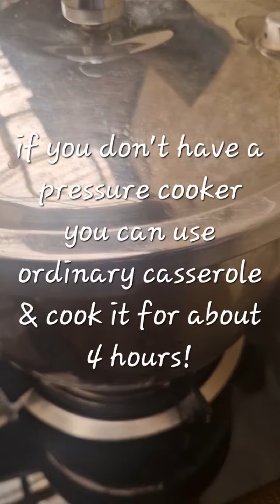Sinaing na Tulingan Ala Spanish Style | Braised Fish